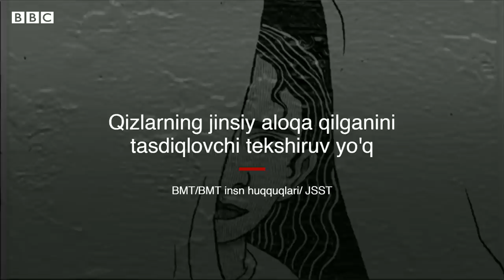Бокиралигимни текширишга мажбурламоқчи бўлишди - Дунё, янгиликлар BBC News O'zbek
Бокиралигимни текширишга мажбурламоқчи бўлишди

Жаҳон соғлиқни сақлаш ташкилоти ва БМТнинг инсон ҳуқуқларини ҳимоя қилиш ташкилотлари бокираликни аниқлаш усули йўқлигини ва бу амални тўхтатиш кераклигини айтади. Бироқ шундай бўлса-да ҳамон 20 давлатда бундай таҳқирона текшириш мавжуд. Ушбу анимацияда Мисрлик фаол қандай хўрланганини айтади.